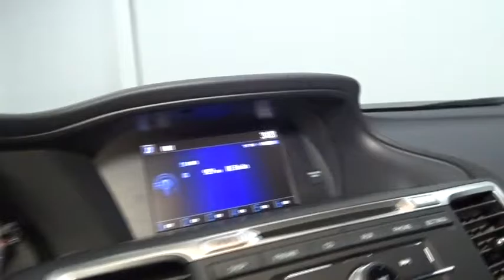2017 Honda Accord Sedan Hillside, Newark, Union, Elizabeth, Springfield, NJ 170010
2017 Honda Accord Sedan
2017 Honda Accord Sedan LX - Stock#: 170010 - VIN#: 1HGCR2F31HA002198

1 LCD Monitor In The Front,Radio w/Seek-Scan, Clock, Aux Audio Input Jack and Steering Wheel Controls,Window Grid Antenna,Audio Theft Deterrent,Radio: 160-Watt AM/FM Audio System -inc: 4 speakers, MP3/auxiliary jack, i-MID w/high-resolution WVGA (800x480) screen, Bluetooth HandsFreeLink, Bluetooth streaming audio, Pandora compatibility, SMS text message function, radio data system (RDS), speed-sensitive volume control (SVC), USB audio interface w/1.0-amp charging port in front and illuminated steering wheel-mounted audio controls,Chrome Grille,Body-Colored Front Bumper,Trunk Rear Cargo Access,Tires: P205/65R16 95H AS,Body-Colored Rear Bumper,Clearcoat Paint,Fully Automatic Projector Beam Halogen Daytime Running Headlamps w/Delay-Off,Light Tinted Glass,Wheels: 16 Alloy,Body-Colored Power Side Mirrors w/Manual Folding,Chrome Side Windows Trim and Black Front Windshield Trim,Steel Spare Wheel,Fixed Rear Window w/Defroster,LED Brakelights,Compact Spare Tire Mounted Inside Under Cargo,Chrome Door Handles,Galvanized Steel/Aluminum Panels,Speed Sensitive Variable Intermittent Wipers,Perimeter Alarm,Glove Box,5 Person Seating Capacity,Cloth Door Trim Insert,FOB Controls -inc: Trunk/Hatch/Tailgate,Front Bucket Seats -inc: driver's seat manual height adjustment,Valet Function,Full Carpet Floor Covering -inc: Carpet Front And Rear Floor Mats,Remote Keyless Entry w/Integrated Key Transmitter, 2 Door Curb/Courtesy, Illuminated Entry, Illuminated Ignition Switch and Panic Button,2 12V DC Power Outlets,Driver And Passenger Visor Vanity Mirrors w/Driver And Passenger Illumination,Power Rear Windows,Dual Zone Front Automatic Air Conditioning,Fade-To-Off Interior Lighting,Manual Tilt/Telescoping Steering Column,Carpet Floor Trim and Carpet Trunk Lid/Rear Cargo Door Trim,Trip Computer,Gauges -inc: Speedometer, Odometer, Engine Coolant Temp, Tachometer, Trip Odometer and Trip Computer,Remote Releases -Inc: Mechanical Cargo Access and Mechanical Fuel,Systems Monitor,Power 1st Row Windows w/Driver 1-Touch Up/Down,Cruise Control w/Steering Wheel Controls,Front Center Armrest and Rear Center Armrest,Full Folding Bench Front Facing Fold Forward Seatback Rear Seat,Outside Temp Gauge,Front Map Lights,Driver Foot Rest,Delayed Accessory Power,Full Floor Console w/Covered Storage, Mini Overhead Console w/Storage and 2 12V DC Power Outlets,Day-Night Rearview Mirror,Instrument Panel Bin, Driver / Passenger And Rear Door Bins,Cloth Seat Trim,Interior Trim -inc: Piano Black Instrument Panel Insert, Piano Black Door Panel Insert, Metal-Look/Piano Black Console Insert, Chrome And Metal-Look Interior Accents,Urethane Gear Shift Knob,Manual Adjustable Front Head Restraints and Manual Adjustable Rear Head Restraints,Power Door Locks w/Autolock Feature,4-Way Passenger Seat -inc: Manual Recline and Fore/Aft Movement,Cargo Area Concealed Storage,Engine Immobilizer,Full Cloth Headliner,Rear Cupholder,Front Cupholder,Seats w/Cloth Back Material,HVAC -inc: Underseat Ducts,Cargo Space Lights,Air Filtration,Analog Display,2 Seatback Storage Pockets,Multi-Link Rear Suspension w/Coil Springs,Battery w/Run Down Protection,3.24 Axle Ratio,Strut Front Suspension w/Coil Springs,4-Wheel Disc Brakes w/4-Wheel ABS, Front Vented Discs, Brake Assist and Hill Hold Control,Front And Rear Anti-Roll Bars,Single Stainless Steel Exhaust w/Chrome Tailpipe Finisher,Transmission w/Driver Selectable Mode,Gas-Pressurized Shock Absorbers,Electric Power-Assist Speed-Sensing Steering,Engine: 2.4L 16-Valve DOHC i-VTEC I-4,Front-Wheel Drive,Transmission: Continuously Variable w/Sport Mode,17.2 Gal. Fuel Tank,4200# Gvwr,ABS And Driveline Traction Control,Back-Up Camera,Curtain 1st And 2nd Row Airbags,Dual Stage Driver And Passenger Seat-Mounted Side Airbags,Dual Stage Driver And Passenger Front Airbags,Low Tire Pressure Warning,Outboard Front Lap And Shoulder Safety Belts -inc: Rear Center 3 Point, Height Adjusters and Pretensioners,Airbag Occupancy Sensor,VSA Electronic Stability Control (ESC),Side Impact Beams,Rear Child Safety Locks